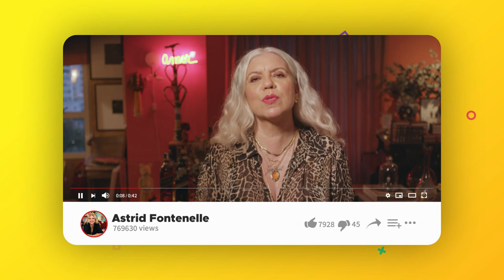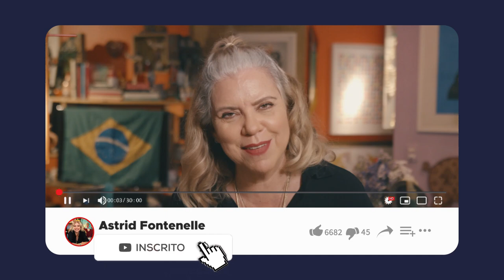Conheça MARTHA ROCHA: a baiana que encantou o Brasil | MULHERES ADMIRÁVEIS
Salve, salve simpatia!

Para além do título de eterna Miss do Brasil, Martha Rocha foi um símbolo de refrigério e um escape em um período conturbado no país. A baiana conquistou o carinho do povo brasileiro ao participar do concurso de beleza em escala nacional. Os olhos verdes, corpo exuberante e simpatia a levaram para disputar o título no exterior. Embora não tenha vencido o Miss Universo por um padrão de estética da época, Martha Rocha representou bem mais do que um ícone de beleza. A namorada do Brasil recebeu com alegria a segunda posição, e isto foi refletido como um escape aos brasileiros. Era uma amante da natureza, tinha um sorriso largo e pintava quadros. Apesar da legião de fãs e do glamour, teve uma vida que perpassou algumas dificuldades. Nada a abalou e nem a fez sentir menos digna. Martha Rocha; uma mulher admirável.